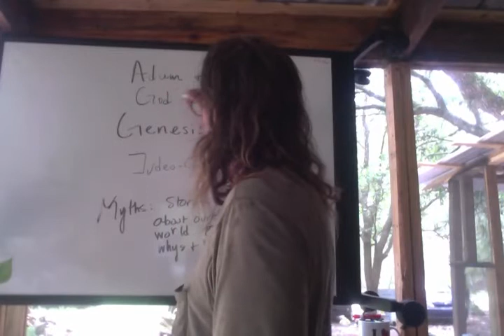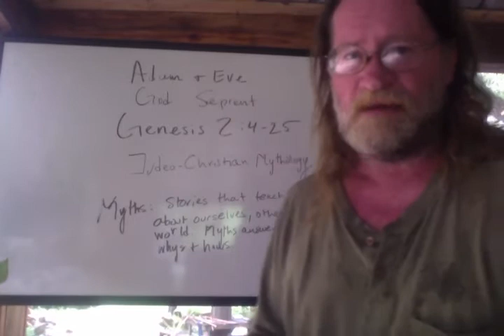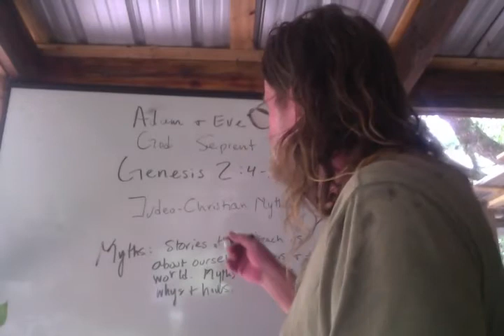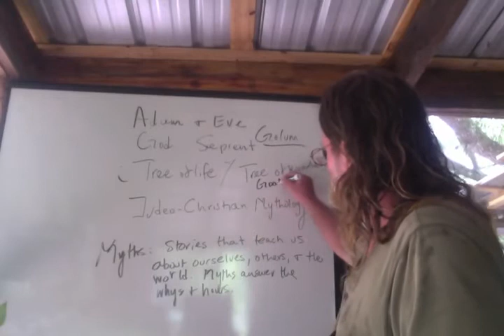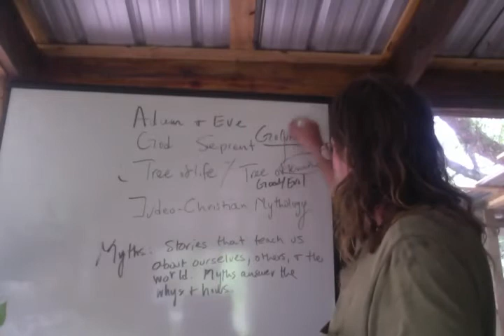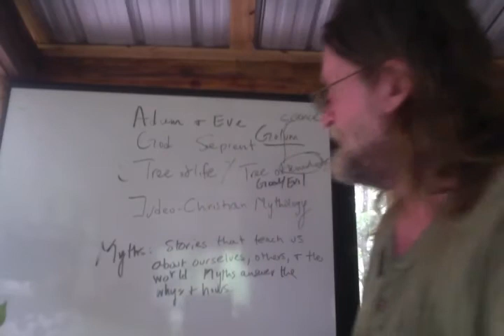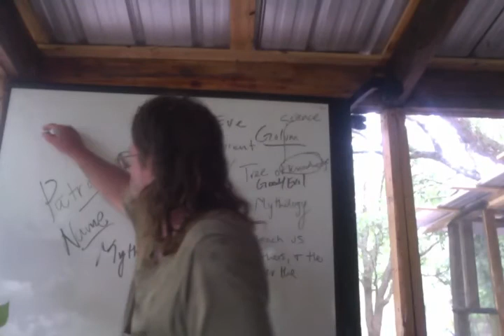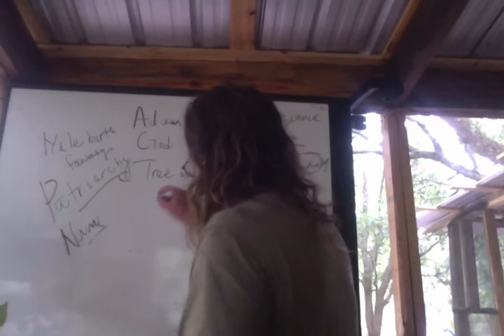Foundational Stories: Adam and Eve part 1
Adam and Eve narrative part 1